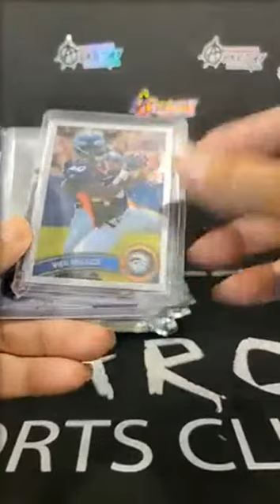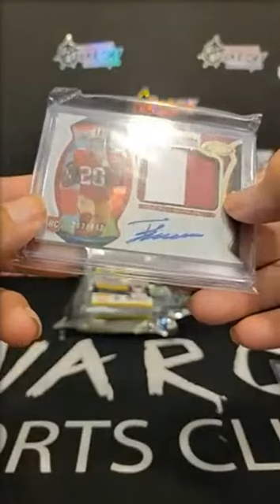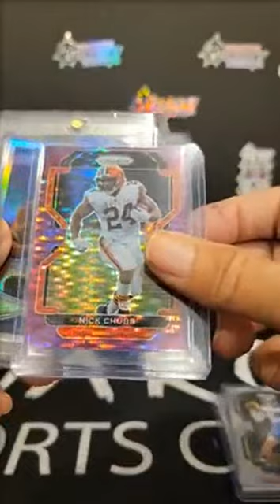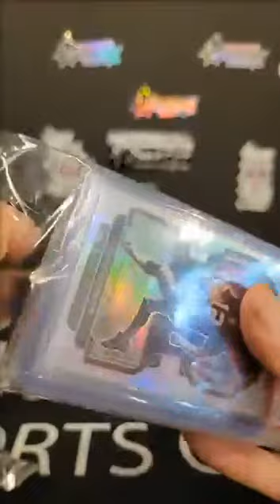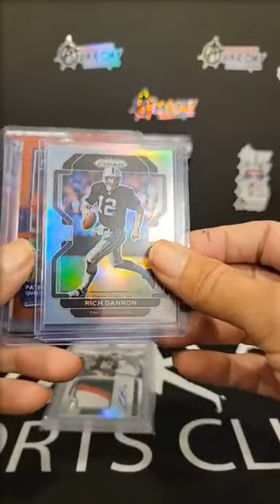NFL Max Pack Box P1G1 Break